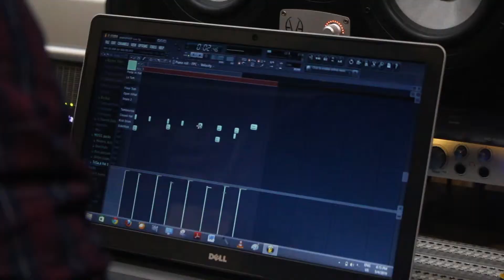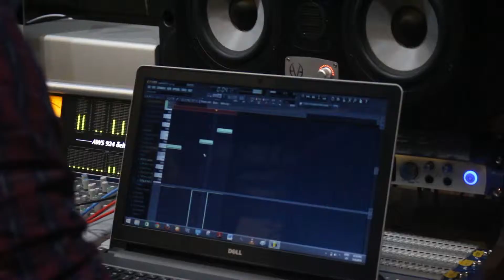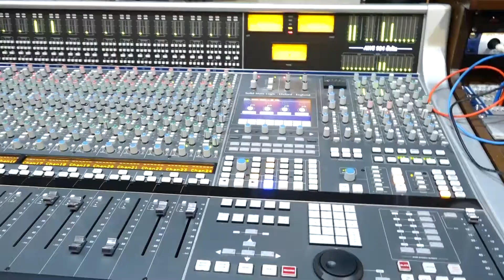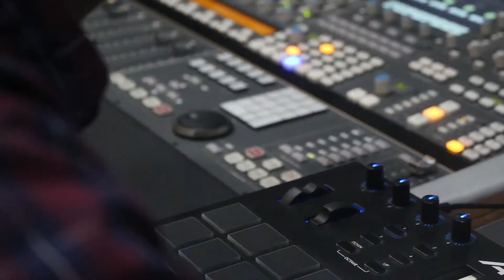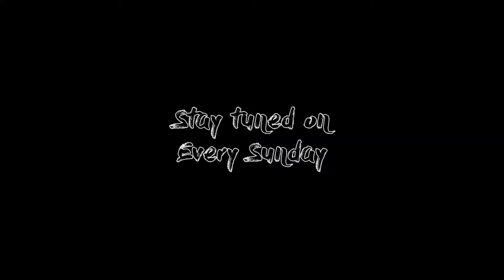Iamhiphop with Glock (Part 3)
Glock shows us the demonstration of his way of creating the beat and tells us how he is inspired by other musicians when creating music.